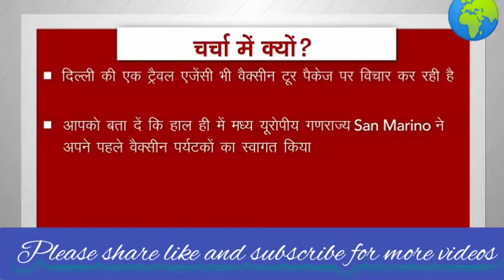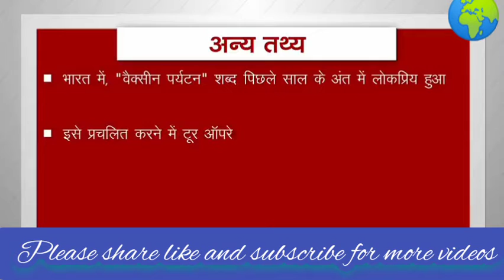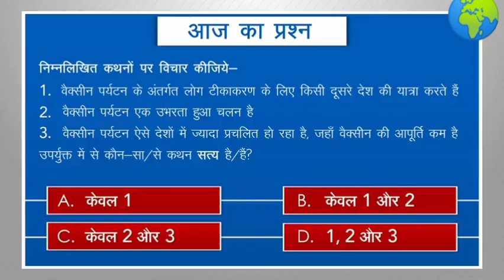वैक्सीन पर्यटन क्यों है? चर्चा में, वैक्सीन पर्यटन क्या है? इससे संबंधित महत्वपूर्ण तथ्य।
आज के इस वीडियो में हम आपको बताने वाले हैं वैक्सीन पर्यटन के बारे में, सबसे पहले हम देखेंगे यह चर्चा में क्यों है, सचिन पर्यटन है क्या? साथ ही इससे जुड़े हुए सभी महत्वपूर्ण तथ्य को देखेंगे। साथ ही यह भी देखेंगे कि किस प्रकार के प्रश्न यहां से पूछे जा सकते हैं।